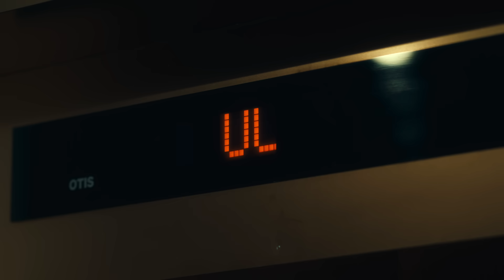YAOCHEN- "Adventure Player" M/V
Adventure Player (English Ver.)
作词：Keta Jeaux ,YAOCHEN
作曲：Seoha, Cona
编曲：Seoha, Cona